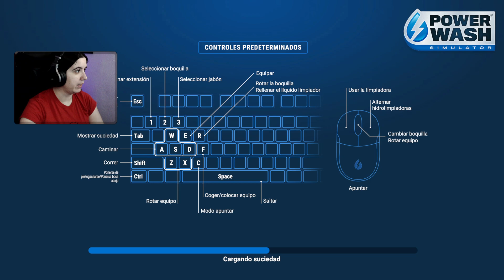PELEA ENTRE PLANCTON Y CANGREJO | POWERWASH SIMULATOR - DLC BOB ESPONJA #03 - GAMEPLAY ESPAÑOL